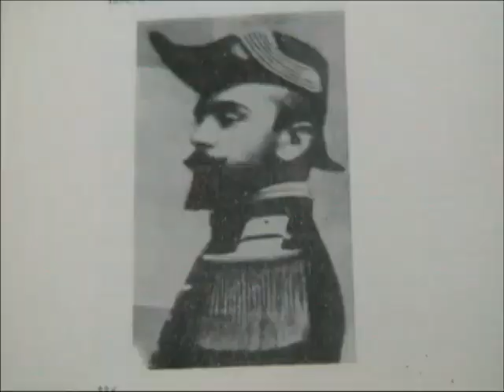Profesor Remus Lazar despre Scoala 4 Lugoj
Informaţii despre istoricul Şcolii nr 4 Lugoj.